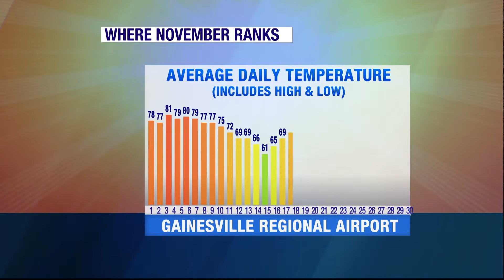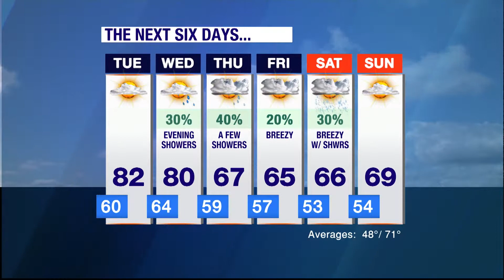Where November's Warmth Ranked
Did you think this November was unusually warm? UF Forecaster Rebecca Kopelman has the numbers from this month and how much longer the warm weather will be sticking around.